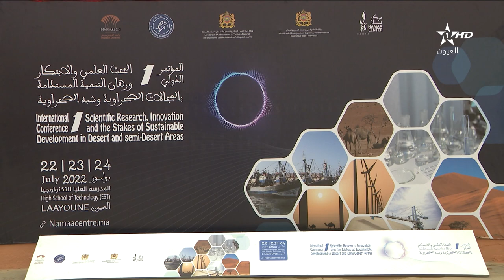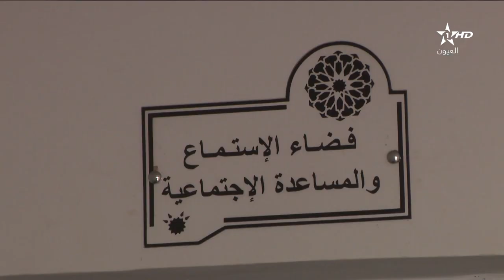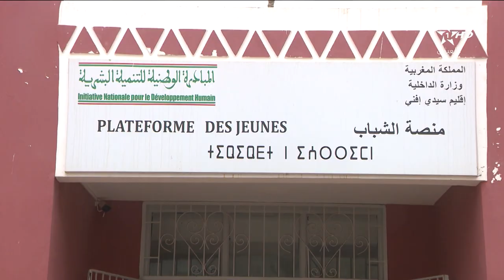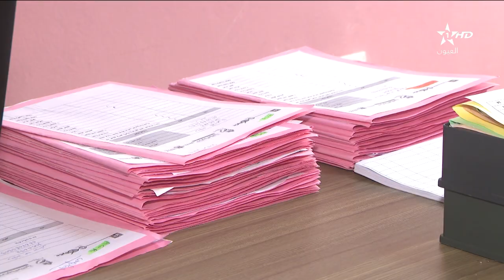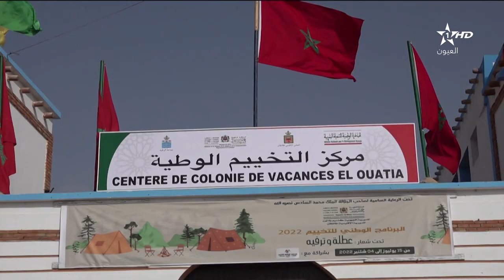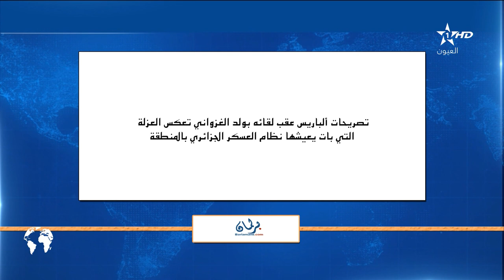نشرة اخبار قناة العيون ليوم 22/07/2022